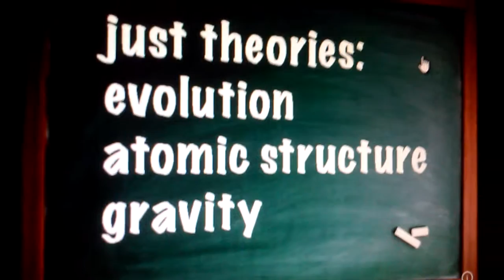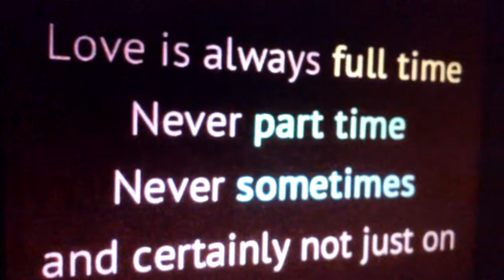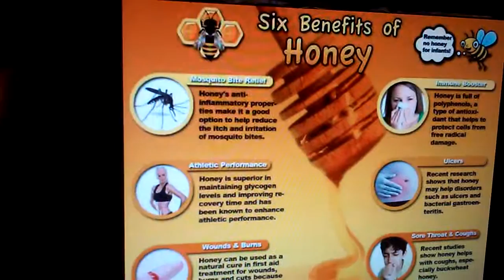Learn to Think ,Question Things , life theories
Delineated Thoughts